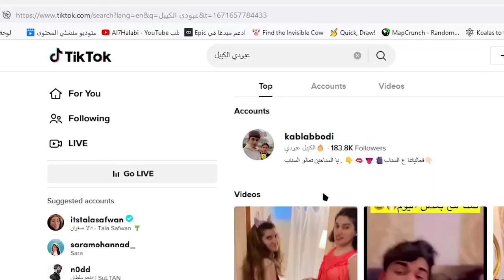ردة فعلي على الكيبل عبودي بالتيكتوك😤💔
ردة فعلي على الكيبل عبودي ...
كودي في ايتم شوب: A7H
عددنا اليوم: مشترك